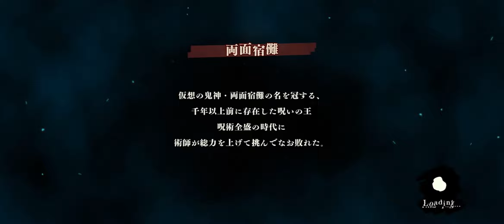【ファンパレ】大討祓戦-美術館編-弐 EX1 オート周回編成２パターン【呪術廻戦ファントムパレード】